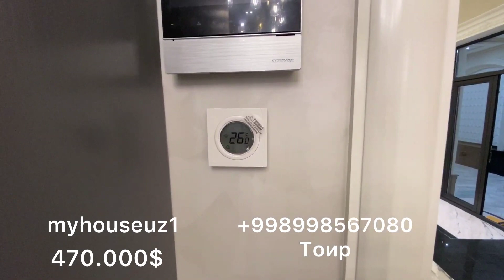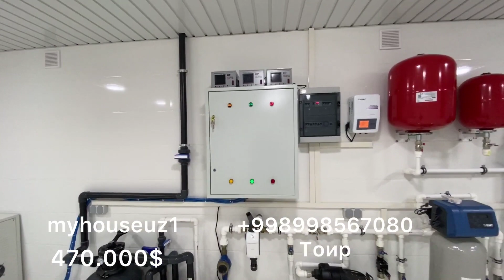Продаётся новый евро дом 3.5 соток! Бодомзор Комнат:8 Санузел:4 Цена:470.000$торг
Продаётся   новый евро дом 3.5 соток! Бодомзор
Адрес:Юнусабадский район
Ориентир: Бодомзор
Параметры: Участок:3.5 соток
Комнат:8
Санузел:4
Общая квадратура:450 кв.м
Цена:470.000$торг уместен